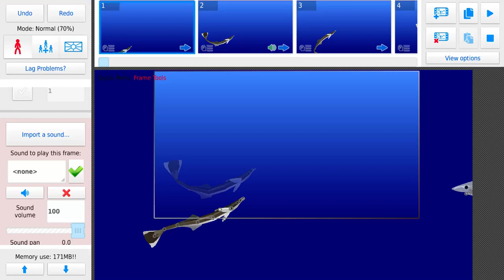Battle: Hammerhead vs Mako shark (Stick￼ nodes pro￼